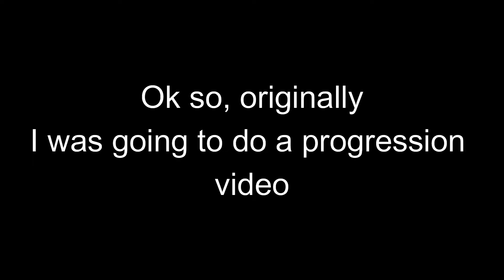Team 😈 | Fortnite Montage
Fortnite Montage